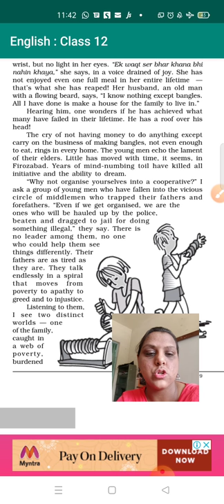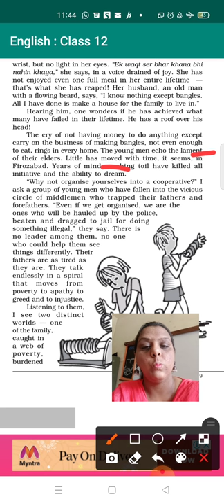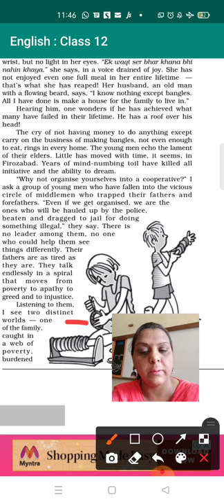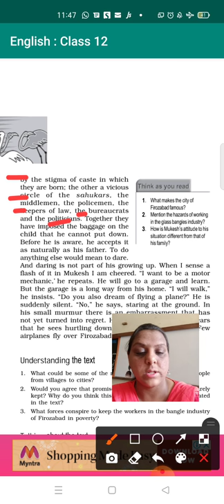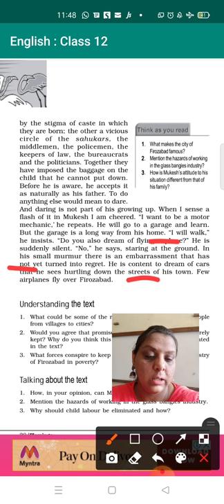Class XII Lost Spring by Anees Jung Lecture 07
Class XII CBSE Board English Core
Lost Spring Stories of Stolen Childhood
Anees Jung
Book Flamingo
Line by Line Explanation
Made and Presented by
Anishaa Kochhar
PGT ENGLISH
Cheerful Talk